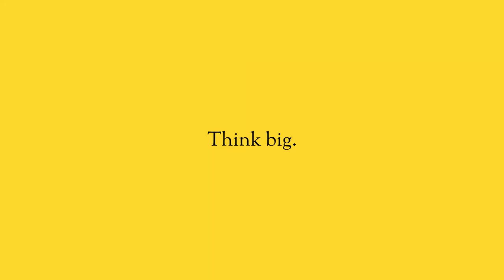The Truth about Achieving Goals.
So many people have their eyes set on big goals.  Whether it's getting fit and healthy, in life, or in business.

But if you're only focused on hitting the goal, and not setting yourself up to be able to maintain it - to set yourself up for your "forever" - then you'll just go back to your old ways.

What you need to do is constantly be setting new goals for yourself and achieving them one step at a time.